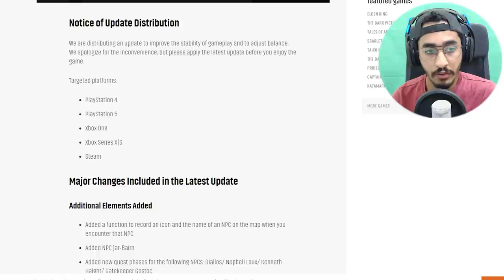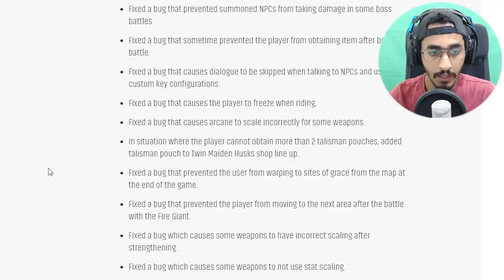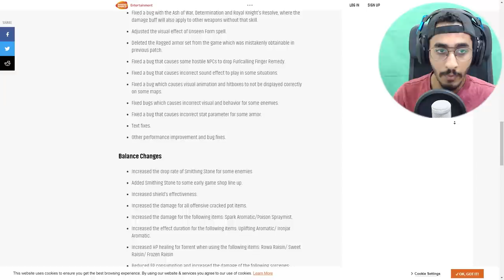تحديث 1.03 غير كل شي 😱🔥( اللعبة تغيرت موازينها ) || الدن رينق ELDEN RING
التحديث او الباتش 1.03 صارت فيه امور كثير واهمها اضافه مهمات وشخصية او ان بي سي جديد وتضعيف اشهر واقوى الاسلحه والتعويذات من ضمنها :
Mimic tear ashes, the Sword Of Night & Flame
عطني رايك بالتحديث في الكومنت

دمتم بخير
باتش 1.03 غير كل شي ( اللعبة تغيرت موازينها ) || الدن رينق ELDEN RING